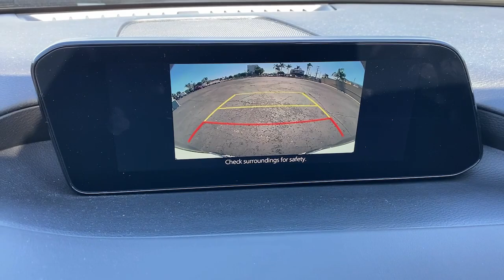2021 Mazda Mazda3 Huntington Beach, Newport Beach, Fountain Valley, Westminster, Costa Mesa SL03187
Jet Black Mica Used 2021 Mazda Mazda3 available in Huntington Beach, CA at Huntington Beach Mazda. Servicing the Huntington Beach, Newport Beach, Fountain Valley, Westminster, Costa Mesa CA area.
2021 Mazda Mazda3 2.5 S - Stock#: SL03187 - VIN#: JM1BPAAL6M1303187

Huntington Beach Mazda proudly offers this Mazda Mazda3 with home delivery services, inquire about details.brMazda Certified Pre-Owned Details:brbr * Warranty Deductible: $0br * Transferable Warrantybr * Vehicle Historybr * Limited Warranty: 12 Month/12,000 Mile (whichever comes first) after new car warranty expires or from certified purchase datebr * 160 Point Inspectionbr * Includes Autocheck Vehicle History Report with 3 Year Buyback Protectionbr * Powertrain Limited Warranty: 84 Month/100,000 Mile (whichever comes first) from original in-service datebr * Roadside Assistancebrbrbr26/35 City/Highway MPGbrbrbrFor more of our great pre-owned inventory visit us or call us at (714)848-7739.